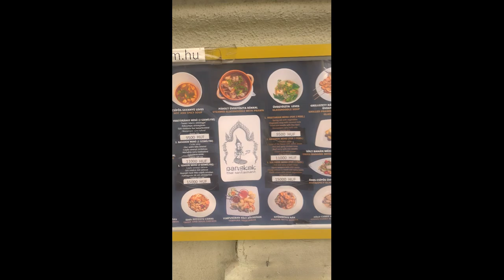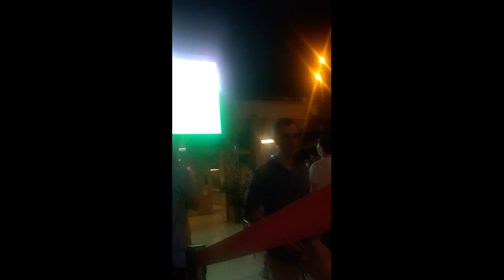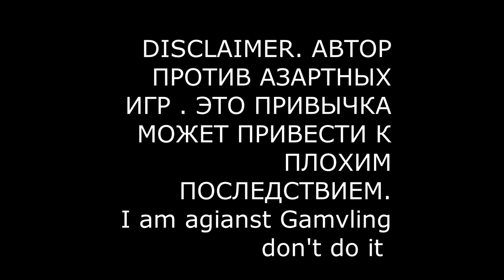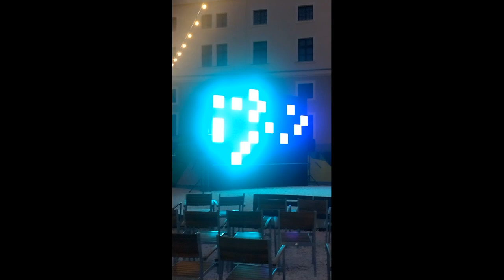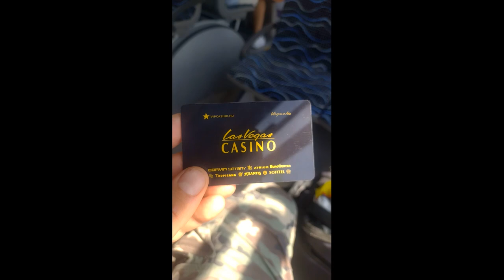Budapest In Summer